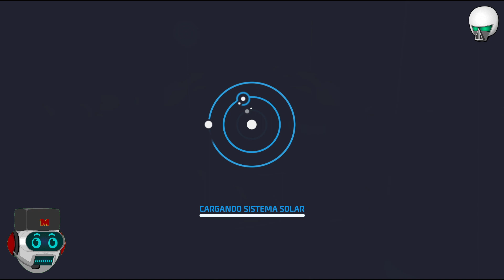Astroneer： #002 La aventura continúa!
Casual gamer and variety streamer that enjoys mostly the scifi genre and a love for Elite: Dangerous. Come join us for fun, laughs, epic gameplay moments. Or stop on by for the occasional Community Night each month that includes mulitplayer mayhem and giveaways. Welcome to the Game Room!